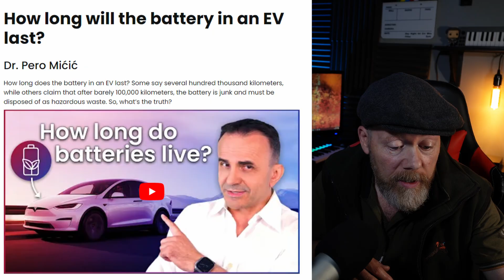Lifetime Warranty on EV batteries. MG offers lifetime Battery warranty in Thailand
MG announces an extended lifetime warranty for High-Voltage Battery, Electric Drive Unit, and Power Electronic Bloc being the first and only brand with the guarantee of confidence for EV owners

The lifetime warranty covers 4 EV models namely the NEW MG4 ELECTRIC, a popular electric global-model hatchback; the NEW MG MAXUS 9 and the NEW MG MAXUS 7, 100% electric 7-seat premium e-MPVs; and the NEW MG CYBERSTER, a 2-seat electric convertible sport roadster. The highlight of the warranty is its unlimited mileage coverage and also the lifetime warranty is not limited to the car’s first owner. It is applicable to both new and current MG customers which reflect the company’s determination and commitment for long-term customer care.

MG as Thailand’s first and only brand that sets a new standard